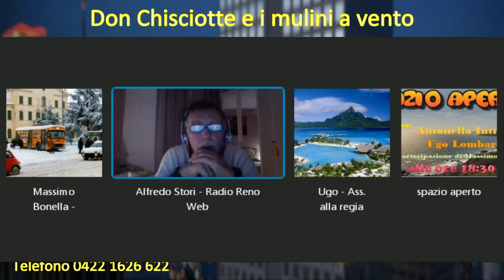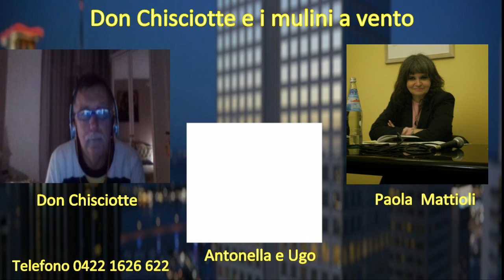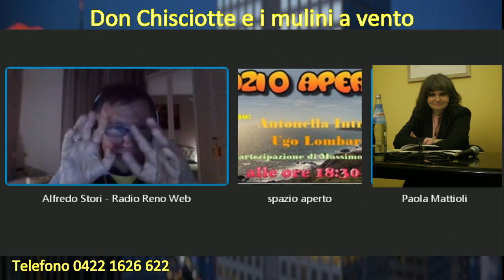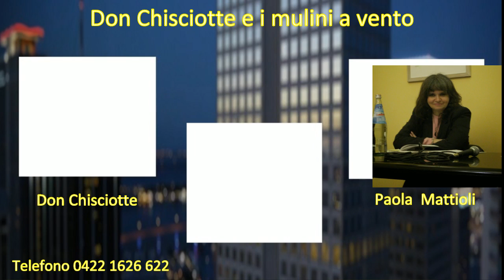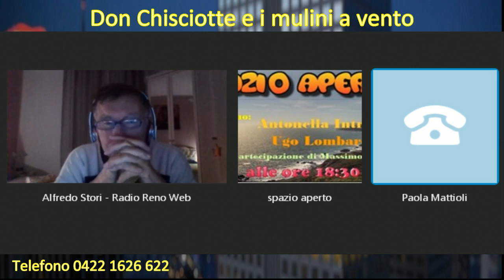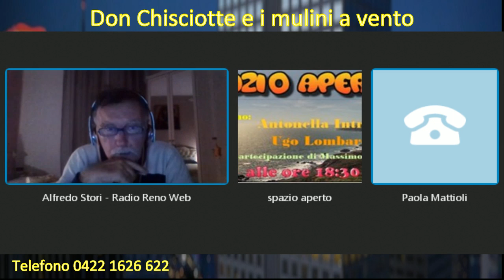Don Chisciotte e i mulini a vento del 18/10/2016 con la poetessa Paola Mattioli